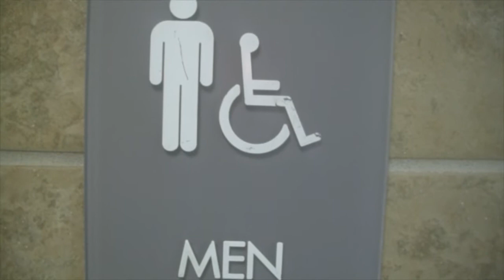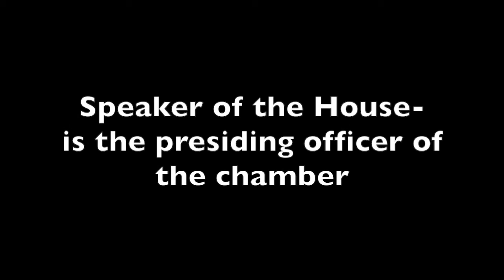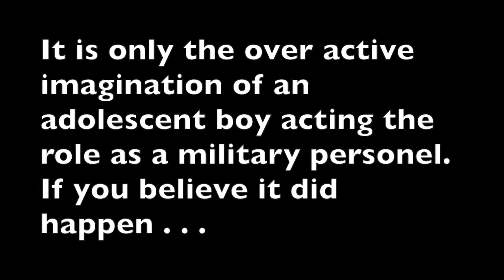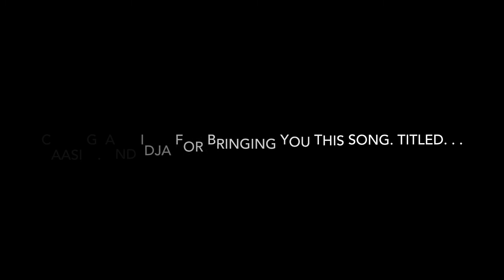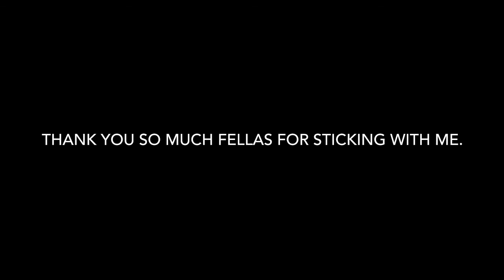Our Little Bill/ How a Bill becomes a Law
A lot of hard work a lot of talented people.